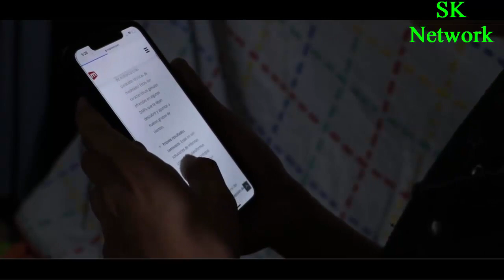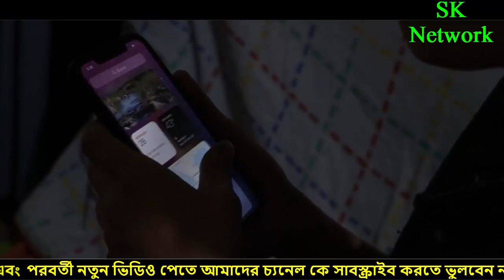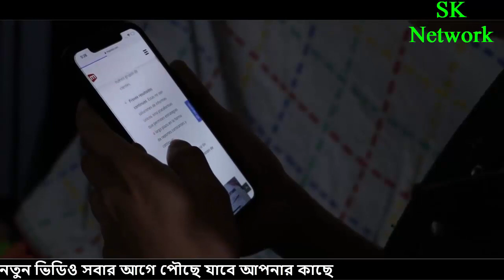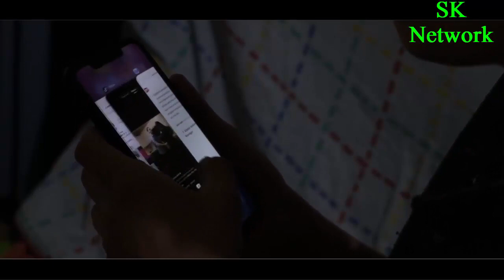ফেসবুকে যে ৫টি বিষয় শেয়ার করা মারত্মক ক্ষতিকর !! আমাদের সকলের জানা জরুরি !! powerfull Reminder !!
ফেসবুক ব্যবহারকারীর সংখ্যা প্রতিনিয়ত বৃদ্ধি পাচ্ছে। সেই সাথে বৃদ্ধি পাচ্ছে ফেসবুকে আসক্তির সংখ্যা। ফেসবুকের এই আসক্তির ক্ষতিকর প্রভাব পরছে ব্যক্তি এবং সামাজিক জীবন। অসংখ্য বিশৃঙ্খলা এবং হতাশার জন্ম দিচ্ছে এই ফেসবুক। ২০১৮ সালের মার্চ মাসে ১০০০ হাজার লোকের উপর একটা জরিপ করা হয় জরিপে দেখা যায় ৪১ শতাংশ লোক দাবি করে যে সোশ্যাল মিডিয়া প্ল্যাটফর্মগুলো তাদের বিষণ্ণতা, দুশ্চিন্তা, বিমর্ষতা বৃদ্ধি করেছে।
যাই হোক আজকের বিষয় মূলত ফেসবুকে যেসব বিষয় শেয়ার করা যাবে না তা নিয়ে।

২. সহীহ মুসলিম,হাদিস ২৬২৫

৩. সুরা আহযাব : ৭০

৪. মুসলিম : ১/১০৭

৫. বুখারী : ২/৮৬২ হা.২৩১০

৬. সুরা হুমাযাহ, আয়াত : ০১

৭. বুখারী, হাদিস নং: ২২৮৭

৮. ছোয়াদ ২

১১. হুদ ১১

১২. বুখারী ৬৩০৯, মুসলিম ২৭৪৭, আহমাদ ১২৮১৫

দ্বীনি কথা শেয়ার করে আপনিও ইসলাম প্রচারে অংশগ্রহণ করুন। আমিন

সাহাবীদের কষ্টের কাহিনী,সাহাবীদের ইতিহাস,সাহাবীদের জীবনী,শিক্ষনীয় ঘটনা,ইসলামিক গল্প,sk network,সাহাবীদের ঘটনা,শিক্ষনীয় ঘটনা,করুন কাহিনী,ইসলামিক ইতিহাস,নবীগনের ইতিহাস,Bangla Islamic Reminder, powerfull Reminder,waz 2020,new Waz 2020,Mizanur Rahman Ajhari 2020 waz,Mizanur Rahman Ajhari waj,ফেসবুকে যে ৫টি বিষয় শেয়ার করা মারত্মক ক্ষতিকর,